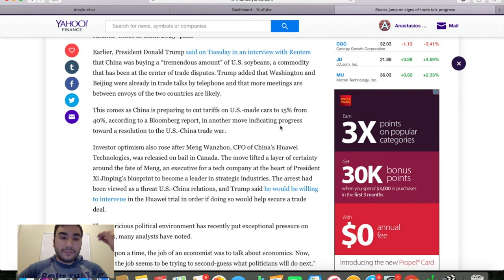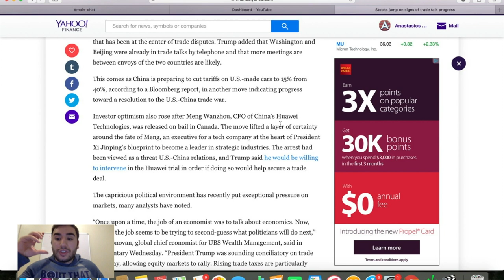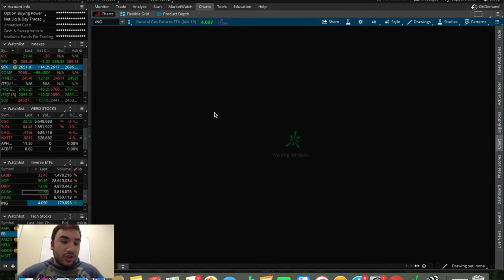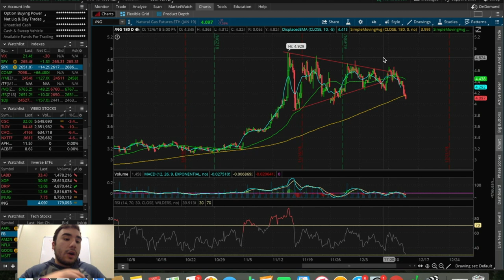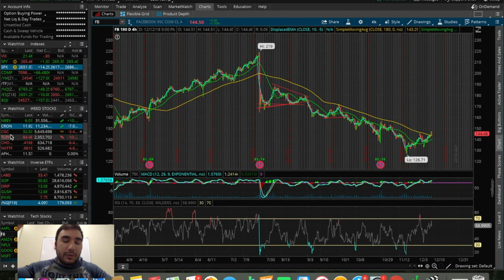RED DAY | 12/12/18 Stock Market Update | Trading Stocks 101